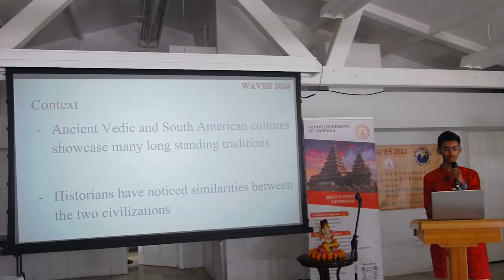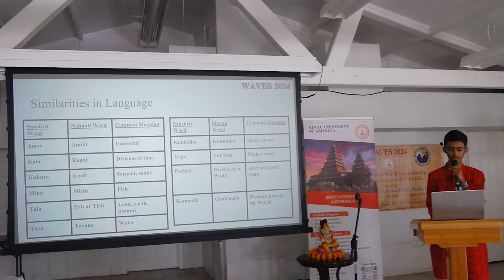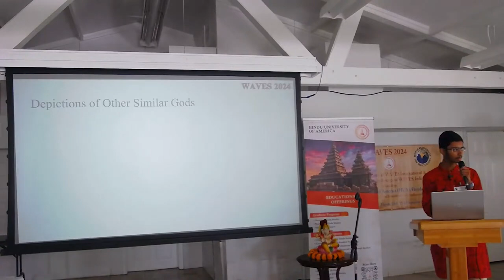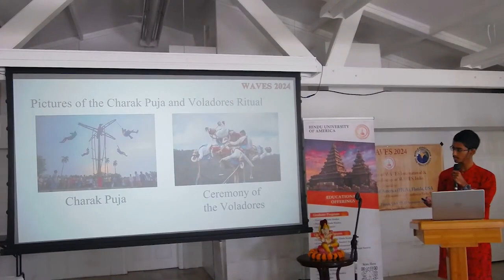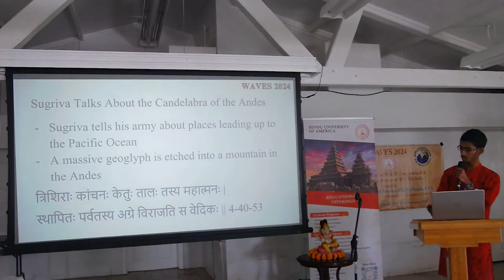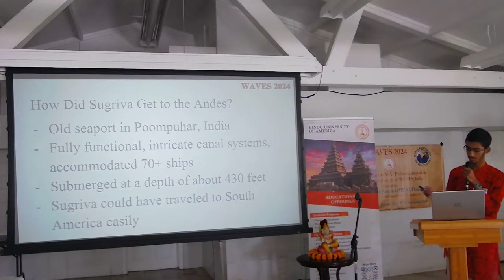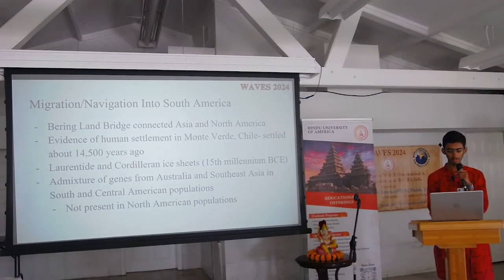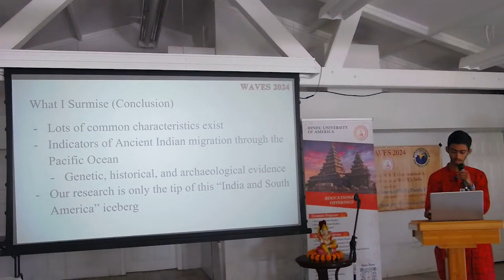Ayush Nanda- The Connection between Ancient Vedic andMayan /South American Cultures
The 16th World Association for Vedic Studies (WAVES) Conference took place from September 13th to 15th, 2024, at the Hindu University of America (HUA) in collaboration with the Wider Association for Vedic Studies (WAVES India). This event brought together over 250 scholars, participants, and attendees from across the globe. The HUA campus in Groveland, Florida, served as a hub for advancing the academic dialogue on Vedic Studies, featuring panels, presentations, and plenary sessions centered around this year's theme: "Prevention, Management, and Resolution of Conflicts in Vedic Traditions."